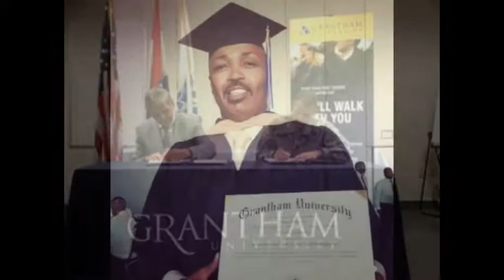Grantham University in USA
Grantham University started as Grantham Radio License School, a private school founded in 1951, in Los Angeles, CA.[5] Its founder, Donald Grantham, was an engineer and World War II veteran who offered Federal Communications Commission License certification courses to other World War II veterans after returning from the war.[6] Through the 1950s and 1960s additional campuses were opened in Washington, D.C.; Hollywood, California; Seattle, Washington; and Kansas City, Missouri.[7] In 1961, the university received formal recognition by the U.S. Department of Education.[8] The Grantham School of Electronics (GSE) became accredited by the Distance Education and Training Council. In 1968, the GSE was renamed to Grantham College of Engineering (GCE). A second Los Angeles campus was erected in 1974.